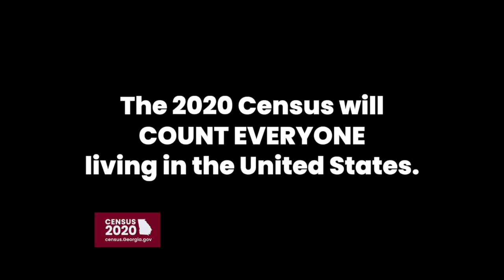Laura Lee Bernstein - Every. One. Counts. Census 2020 2 Min